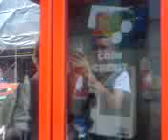Mike Jones locked in a phone box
Smelly phone box outside of Dawsons Manchester, Liam smith, Me, Matthew Hill and Mike Jones